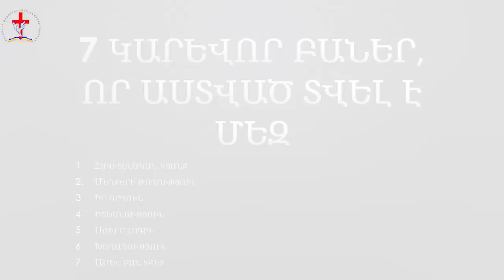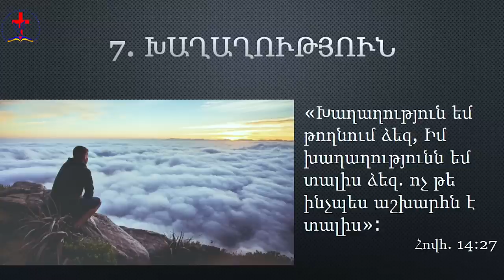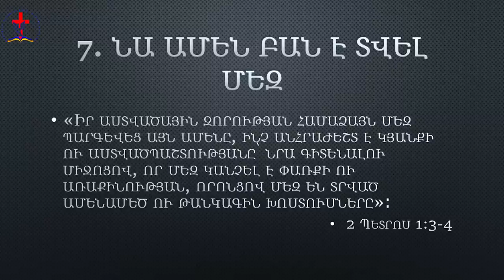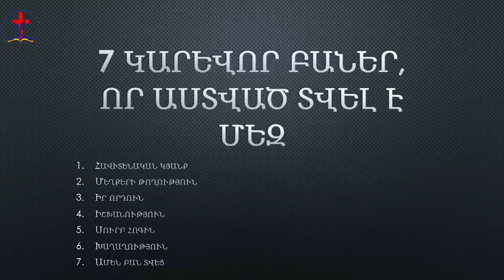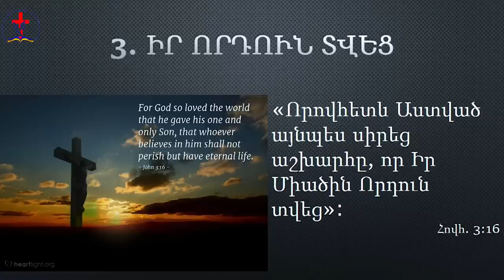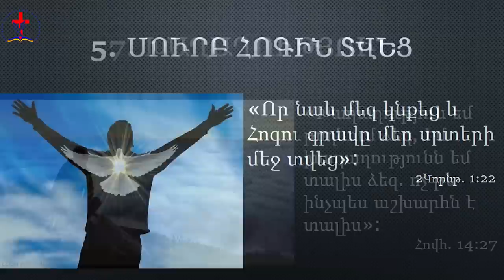«7 բան որ Աստված տվել է մեզ» հովիվ Վազգեն Զոհրաբյան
«Իր աստվածային զորության համաձայն մեզ պարգեվեց այն ամենը, ինչ անհրաժեշտ է կյանքի ու աստվածպաշտությանը՝ նրա գիտենալու միջոցով, որ մեզ կանչել է փառքի ու առաքինության, որոնցով մեզ են տրված ամենամեծ ու թանկագին խոստումները»։
 2 Պետրոս 1:3-4